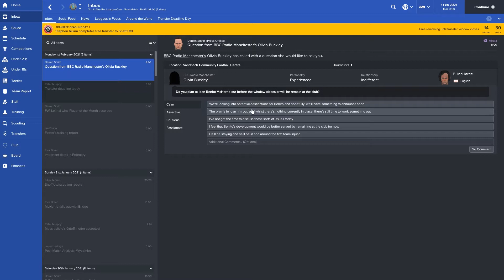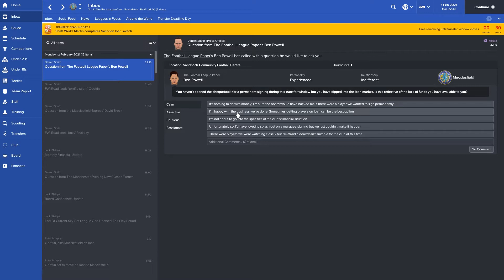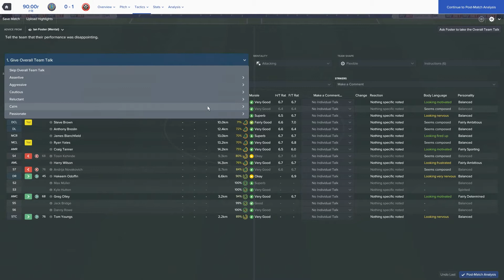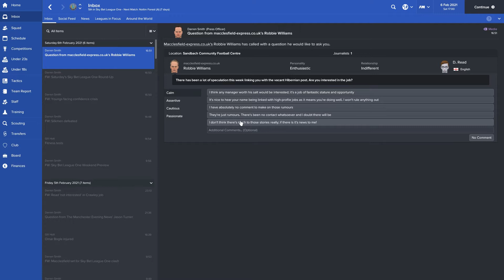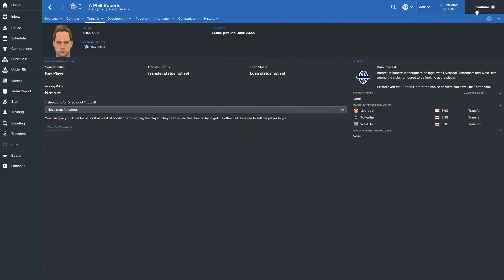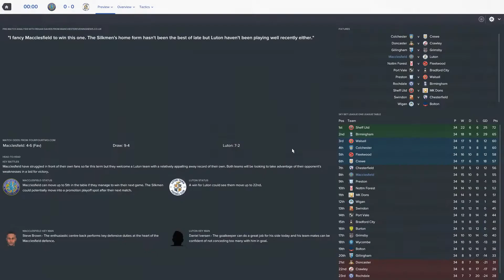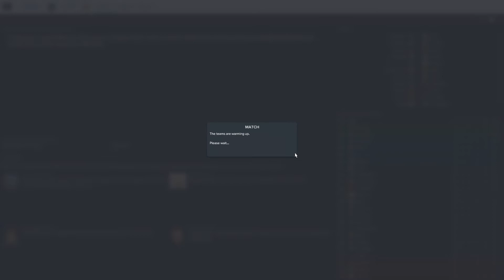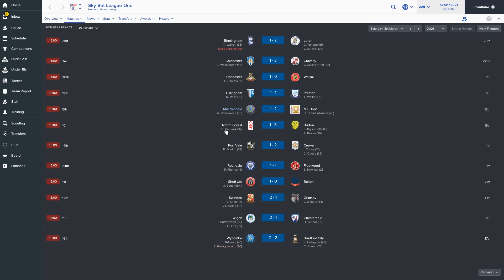Football Manager 2017: Macclesfield Town: Season 5 Part 8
Another successful season has been and gone, with relegation avoided on the last day, now can the Silkmen build on that and push for the heady heights of midtable?